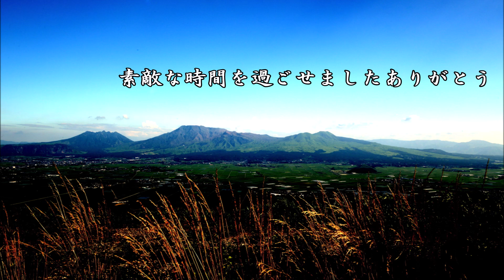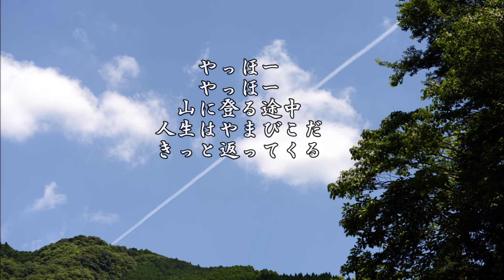人生はやまびこである。【初音ミクオリジナル曲】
2019年にニコニコ動画で公開した作品です
新潟にある蒲鉾メーカー一正蒲鉾さんの社是が素敵だなと思ってそのタイトルで歌を作ったものです
言ったことがそのまま返ってくることを心掛けて人と接するようにしましょうねってことです
最近都知事選で石丸伸二さんが発言して話題になったミラーリングにも通じるものがあるかもしれませんね

作詞・曲：unui
アレンジ：tatmos
歌：初音ミク

写真：みわみみ

‹歌詞›
私はあなたのことが大嫌いです
あなたのことなど眼中にないのです

それはまるでやまびこ
投げつけた言葉が
そのままの形で返ってくる

ようこそこちらへ居心地よいとこでしょ
素敵な時間を過ごせましたありがとう

やっほー
やっほー
山に登る途中
人生はやまびこだ
きっと返ってくる

私はあなたが居るだけで嬉しいです
あなたの笑顔が私の幸せです